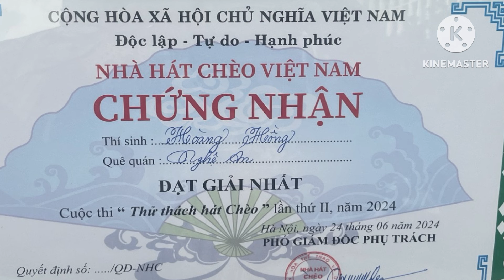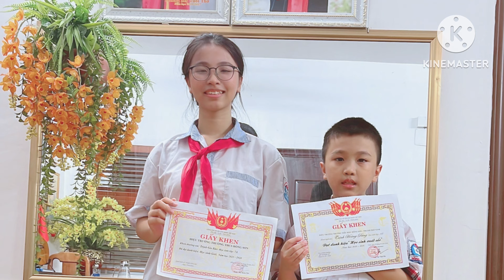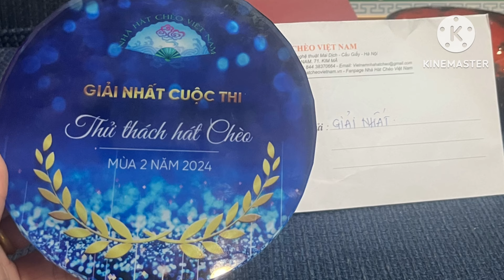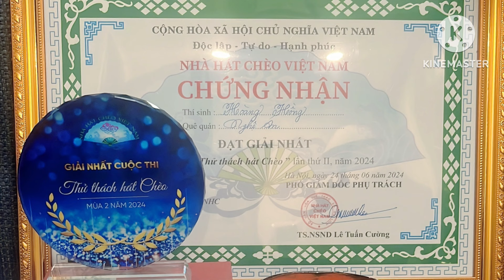Tiếng Thơ Của Cô Gái Xứ Nghệ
Yêu Thơ